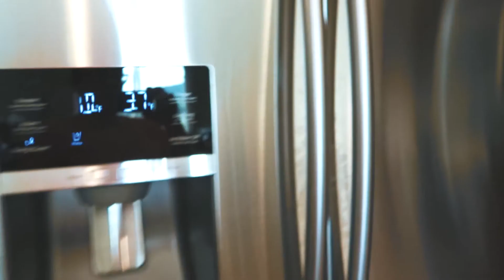DIY | Whipped Grapefruit Sugar Scrub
Great way to save your dry summer skin! This would make a wonderful gift to any of the women in your life! And yes, I tried to use a garlic press to zest my grapefruit LOL!

INGREDIENTS:

1/2 C. Coconut Oil
1/2 C White Sugar
Zest of 1 Grapefruit
1 TBSP grapefruit juice
Drops of your favorite essential oil (I used lemon)

INSTRUCTIONS:

1. Zest & juice grapefruit
2. Mix sugar & coconut oil in stand mixer fixed with a paddle attachment until pastey
3. Add zest, juice, and oil drops until combined/fluffy
4. Put in jar of your choice, decorate, & refrigerate!

P O P U L A R & R E C E N T V I D E O S:

M U S I C:

Pending